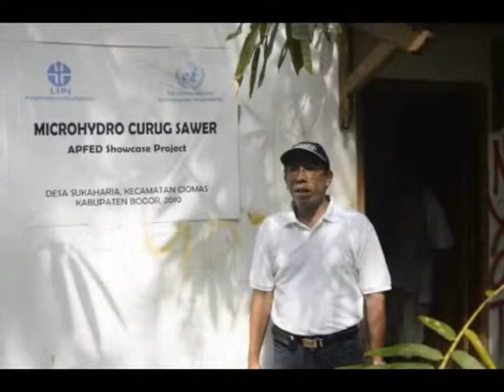Community-based Carbon-Neutral Initiative for Climate Change Mitigation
he APFED Showcase Programme grants up to US$ 30,000 to Asia Pacific projects that demonstrate innovative approaches to address environmental problems. Every year we invite proposal submissions and 12 projects are selected as APFED Showcase projects. These innovative activities supported under the Showcase Programme will be shared among various stakeholders in the region through the APFED Good Practice Database.

This micro-hydro project was implemented by the Center for Economic Research, Indonesian Institute of Science, LIPI.
Technical guidance and monitoring was performed by the Institute for Global Environmental Strategies, IGES.